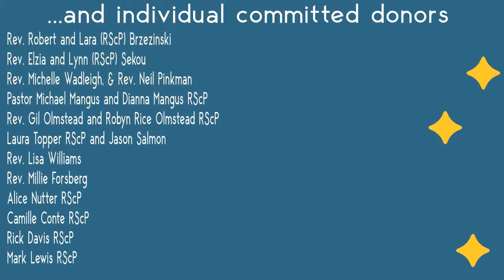The Practical Prayer podcast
Join Rev. Bill Marchiony and Carol Lawrence Monday at 1pm ET for the live recording of their Practical Prayer podcast. You'll see how the program is produced, and get a chance to chat with the hosts before and after the recording.